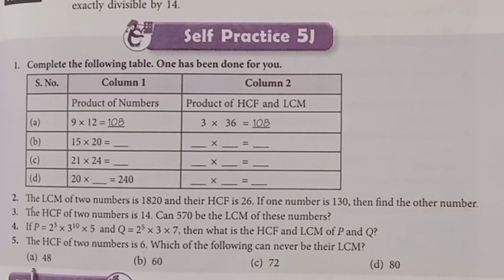New learning composite mathematics class6 self practice5j |schand maths class6| ex5j | prime time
new learning composite mathematics class6 self practice
New learning composite mathematics class6 self practice 5j solution
New learning composite mathematics class6 exercise5j
New learning composite mathematics class6 solutions
schand math class6 solutions
New learning composite mathematics class6 chapter14
new learning composite mathematics class6 self practice 7j

New learning composite mathematics class6 selfpractice 5j